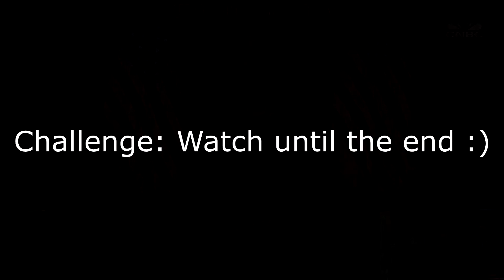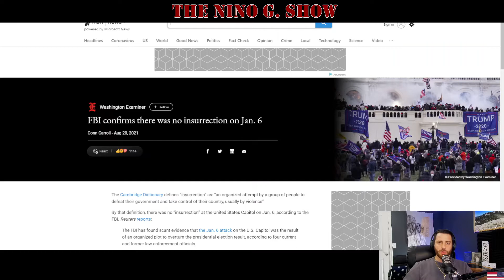Jan 6th speech, "insurrection"🤡JoE BiDeN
Ep.31 accurately breaks down the propaganda speech given by President Joe Biden and Vice President Kamala Harris on the anniversary of the alleged "insurrection" on the U.S. Capitol  January 6, 2021. Enjoy the clown show.

In this sickening attempt of state sponsored propaganda you will see the attempts to tie the selfie insurrection to Pearl Harbor and the terrorist attacks on 9/11. While continuing to divide the nation and further the big dupe the President goes after "trump supporters" and then echoes what the communists in the East have told the President, unfortunately he falls for the trap and puts those sickening words out into the American psyche on live TV.